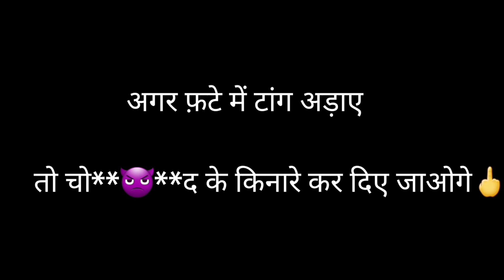KANGANA RANAUT GETTING THREATS Kangana Ranaut demolition ||Support For Kangana Ranaut🙏🙏🙏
Hey everyone, aaj ka video kangana ranaut mam ke upar hai , is video me maine latest kuch baate cover ki hai jo hori hai bollywood me . And satth hi kangana mam ki side li hai .♥️🤝.

Dosto its a fun video , mera intension kisi ko hurt krna nhi hai so don't get offended ♥️.

 bollywood stars,shivsena,
sanjay raut, Mumbai police,pok,
kangana on nepotism, kangana latest news
, prashant